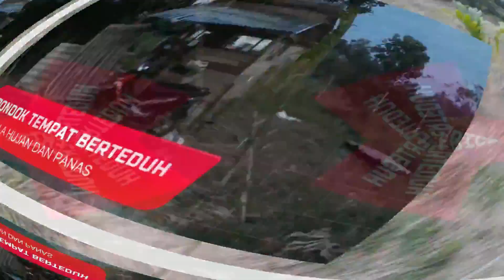Suasana alam kebun Pinang Betara siang 26 juni 2022